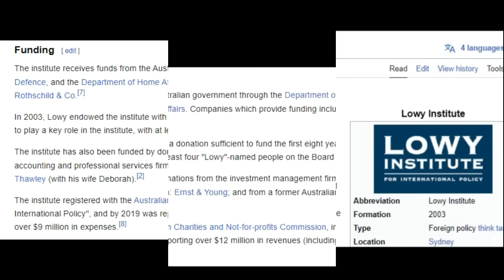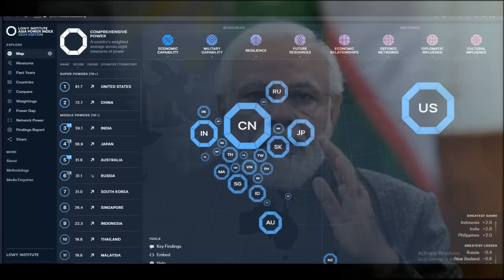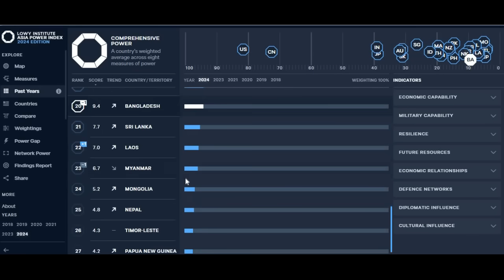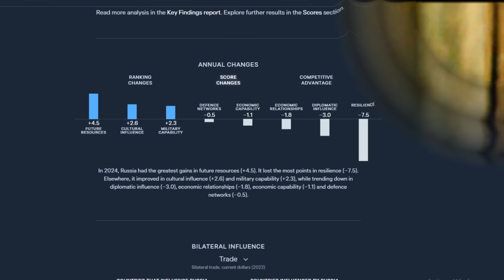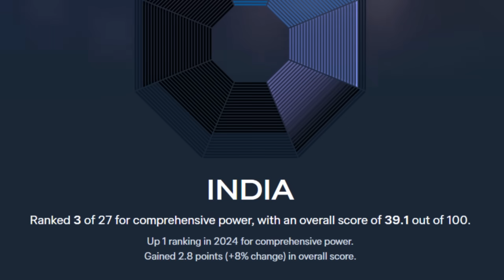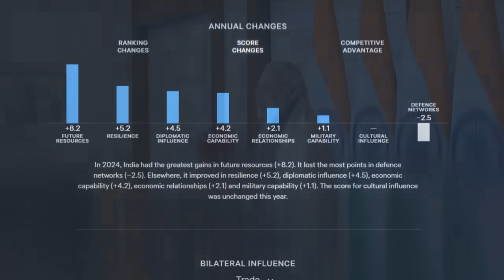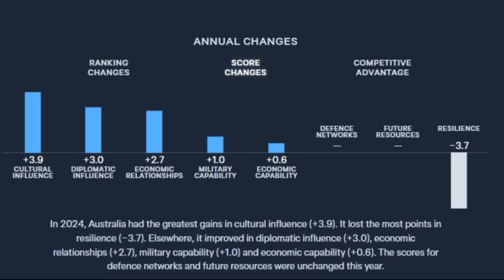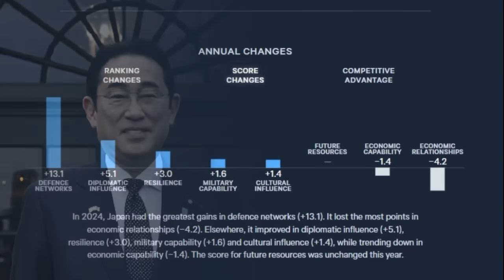റഷ്യയെ പിന്നിലാക്കി മൂന്നാം ലോക ശക്തിയായി ഇന്ത്യ!!! India 3rd most powerful nation in the world Asia